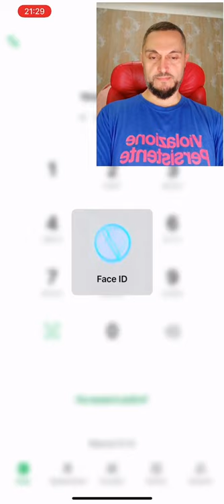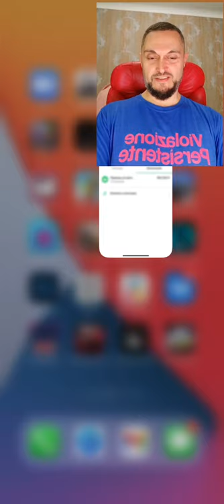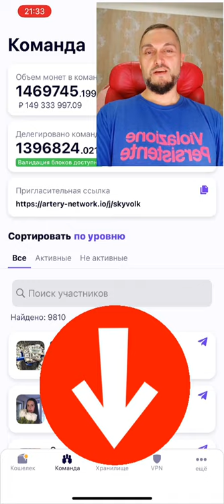Снял 300 000 руб Artery Network Стейкинг криптовалюты на Телефоне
Ответил на вопросы по Artery Network. Как снять деньги заработанные в проекте, сколько людей в проекте и получится ли продать монеты или нет? В проекте Артери нетворк я уже больше полугода и больше ни в какие проекты заходить не вижу смысла.
 Я больше 10 лет зарабатываю в интернете и несколько лет обучаю как новичков так и людей с опытом зарабатывать максимально комфортно и безопасно. Те кто давно искал перспективный и максимально надежный проект, обратите внимание на проект artery, а мы со своей стороны обучим вас и поделимся своим опытом эффективного заработка в артери нетворк.
Сейчас стал очень популярным стейкинг криптовалют, в проекте Artery network стейкинг возможен прямо на вашем телефоне. Проект артери позиционируется как простой и доступный каждому кто ищет способы заработка в интернете и получения пассивного дохода.
 Зарабатывать можно сидя дома, находясь хоть в Россие хоть в Украине или вообще на отдыхе на морских курортах.
 Продавать и выводить себе на карту монеты artr можно на двух биржах или в телеграм боте обменнике.
Много отзывов о артери нетворк и суммы заработка в нем, можете посмотреть в чате телеграм.